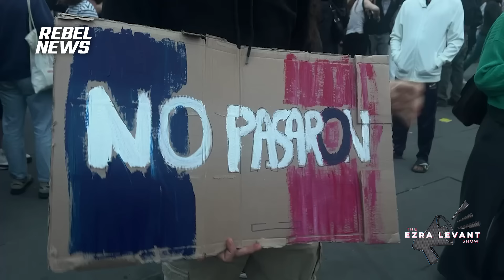Alexa Lavoie shares her thoughts from Paris after shocking French election and riots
On last night's episode of The Ezra Levant Show, guest host David Menzies spoke with Alexa Lavoie who is on the ground in France covering the recent election and its fallout that saw Antifa riot in the streets.